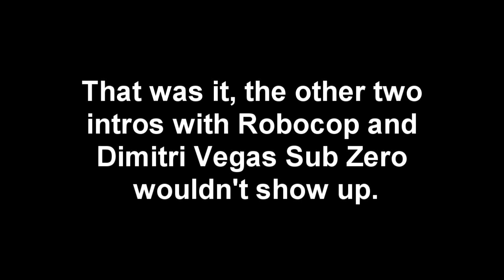Mortal Kombat 11 Aftermath Fujin, Sheeva and Robocop vs Dimitri Vegas Sub Zero Intros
Time for your ears to be fatalitied once again! Because Dimitri Vegas Sub Zero is back to interact with the characters appearing in the Aftermath edition of Mortal Kombat 11.

I don't know if anyone is able to get more dialogue from Dimitri Sub Zero facing Robocop but it looks like there are only two of them. Anyone else wanna try out this one?